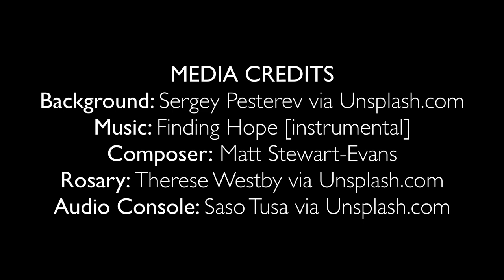RMI Feedback - Nancy Co Clare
Radio Maria Ireland Feedback - Nancy Co  Clare